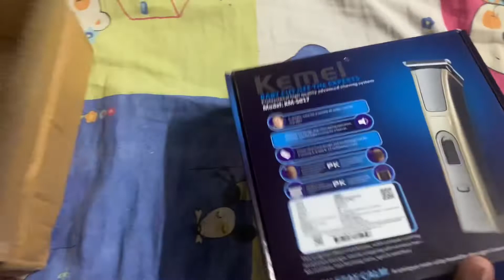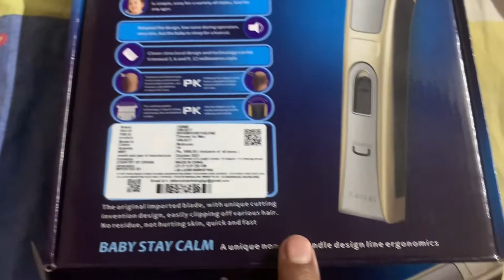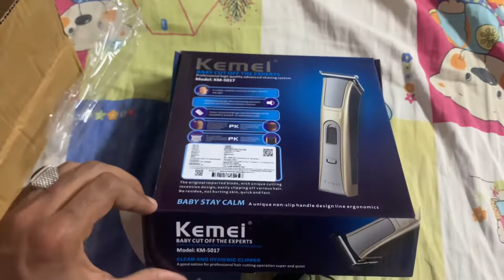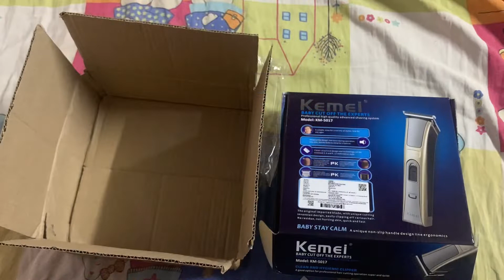Kemei km- 5017 top best trimmer for men || hair clipper full review and unboxing